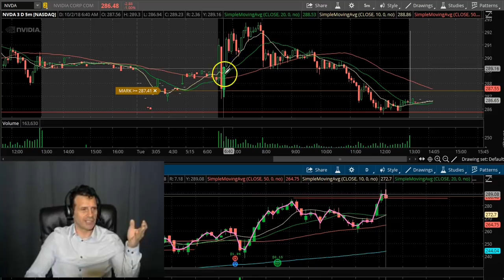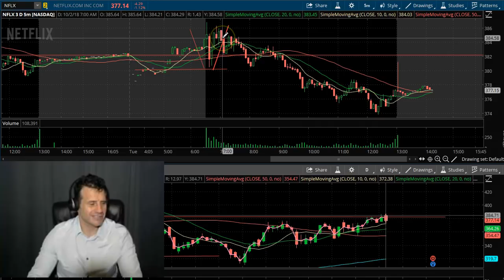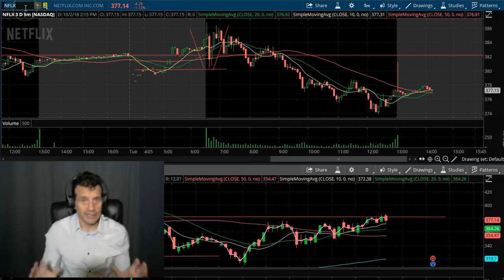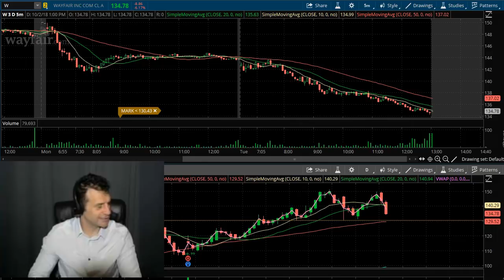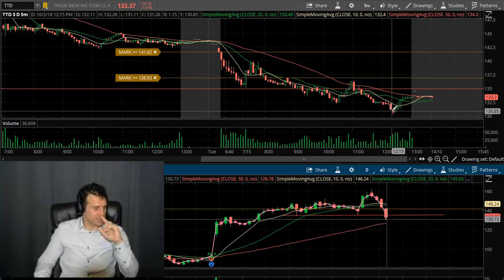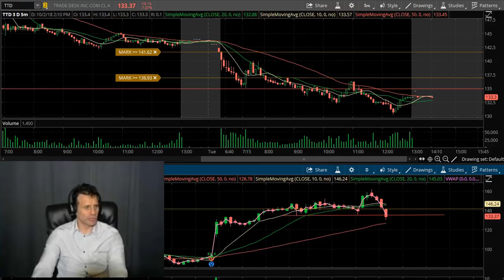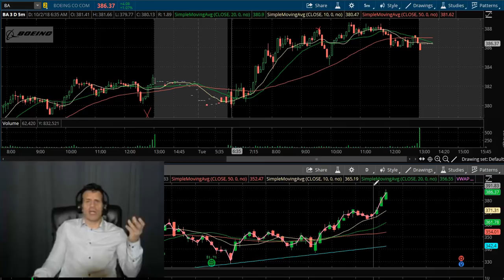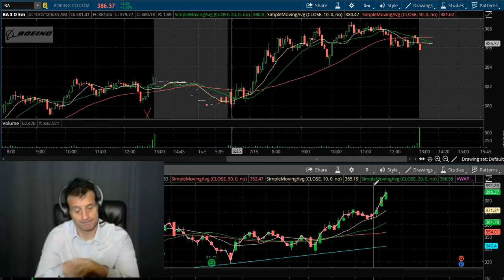Market Mutterings 10.02.18- Look Pal You Do Not Have To Trade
Today we go over a few winners and loser trades and talk about not trading when you do not have an edge